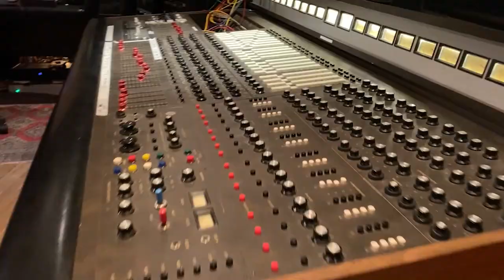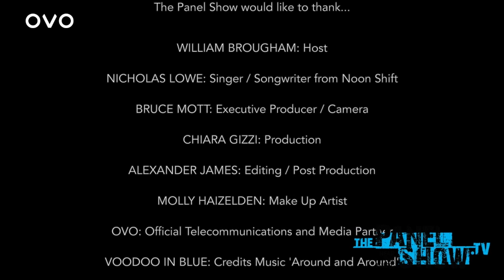Singer/Songwriter Nick Lowe on Hear The Music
Nick Lowe is the Lead Singer of Noon Shift, the amazing new band from Western Sydney!

Nick joins William Brougham on Sydney Harbour!

Filmed in Kirribilli, NSW
25th September 2019